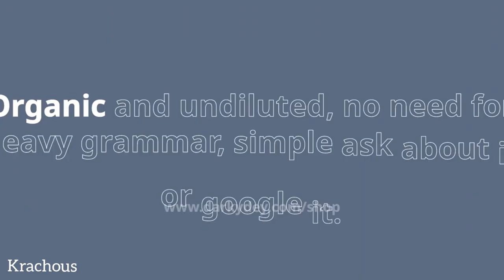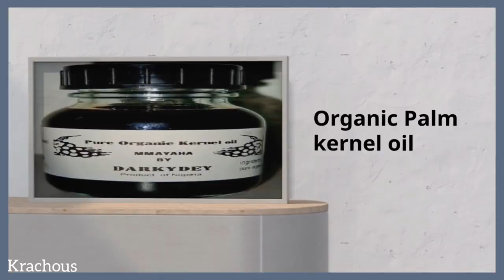Driving in Calgary Alberta October 2023 before the snow.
Are you planning to visit Calgary in October 2023? In this video, we'll show you some of the best places to drive in Calgary during October 2023.

From the city center to the suburbs, we'll cover all of the driving routes in and around Calgary in this video. We'll also give you tips on what to expect while driving in Calgary in October 2023, so you can have a safe and enjoyable visit!
In this video, we're taking a look at the best ways to drive in Calgary during October 2023. From highway 101 to Calgary's lakeshore, we'll show you the routes you need to take to get around the city!If you're planning a trip to Calgary in the next few months, be sure to watch this driving video! We'll give you advice on the best ways to get around the city, as well as the necessary tips for safe driving in Calgary. We hope you enjoy the video!Are you heading to Calgary in October 2023? If so, be sure to check out our Driving in Calgary Alberta October 2023 guide!This guide covers everything you need to know about driving in Calgary in October 2023, from tips for driving in the city to information about congestion and alternate drivers routes. We hope you find this guide useful as you prepare for your trip!